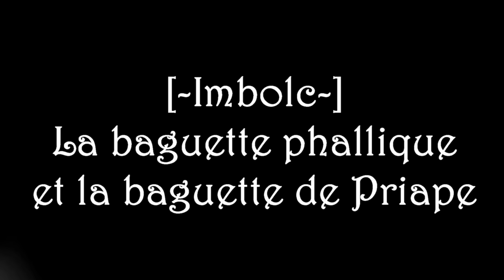La baguette phallique et la baguette de Priape (Imbolc)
Zoom sur ces deux baguettes à créer pour le sabbat d'Imbolc, qui a lieu le 1er février.